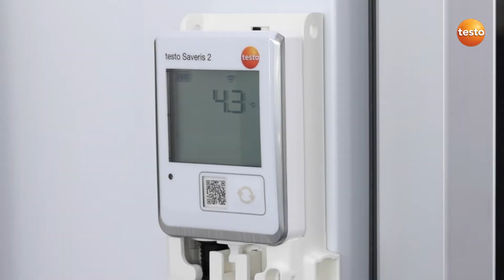Data loggers WiFi con emisión de alarmas testo Saveris 2 | Be sure. Testo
Video con demostración práctica de porqué los data loggers WiFi son los instrumentos de medición ideales cuando se tienen que controlar la temperatura y la humedad de forma estricta. El funcionamiento mediante vinculación al Cloud y emisión de alarmas por SMS o email son la solución perfecta para el control en el interior de edificios, naves industriales o plantas de producción.